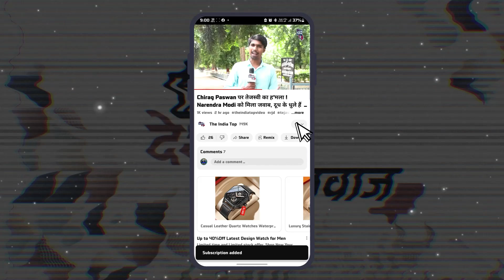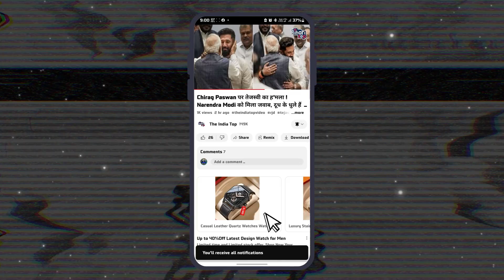Amit Shah बिहार में करेंगे बड़ा खेला। Nitish- Tejashwi के साथ बैठक करने के बाद BJP नेताओं के साथ...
Amit Shah बिहार में करेंगे बड़ा खेला। Nitish- Tejashwi  के साथ बैठक करने के बाद BJP नेताओं के साथ बैठे Shah!